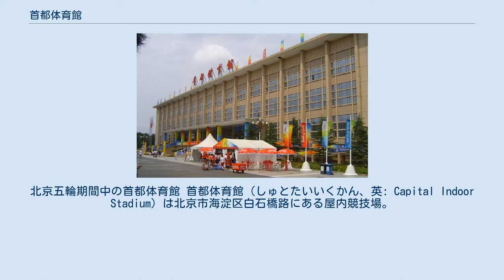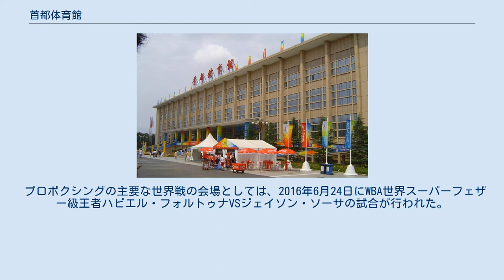首都体育館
北京五輪期間中の首都体育館 首都体育館（しゅとたいいくかん、英: Capital Indoor Stadium）は北京市海淀区白石橋路にある屋内競技場。
1968年完成。
総面積は約54,600平方メートル。
 1971年に中国とアメリカとのピンポン外交の舞台となったほか、1990年アジア競技大会、2001年夏季ユニバーシアードなどのスポーツ大会、2008年北京オリンピックではバレーボールが行われた。
2022年北京オリンピックでもフィギュアスケートとショートトラックスピードスケートの会場として使用予定である。
ほぼ毎年、ISUグランプリシリーズの中国杯の会場にもなっている。
 また、コンサートなどのイベントにも対応されており、日本のアーティストでは西城秀樹（1987年）、サザンオールスターズ（1992年）、TK Presents GROOVE MUSEUM（1997年）、CHAGE & ASKA（1999年）がコンサート・イベントを開催している。
 プロボクシングの主要な世界戦の会場としては、2016年6月24日にWBA世界スーパーフェザー級王者ハビエル・フォルトゥナVSジェイソン・ソーサの試合が行われた。